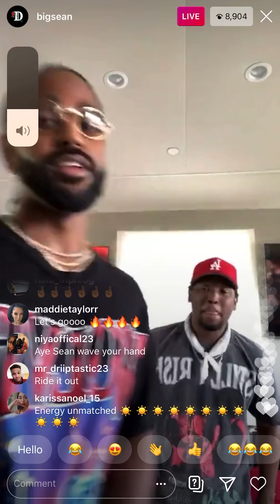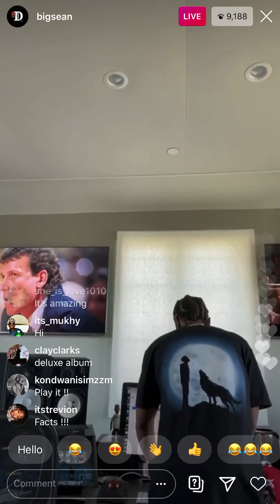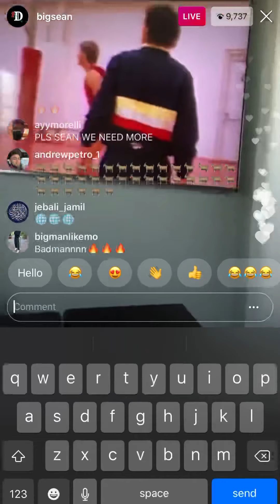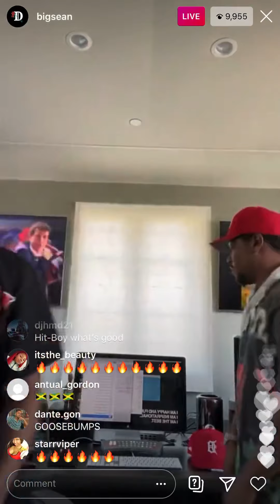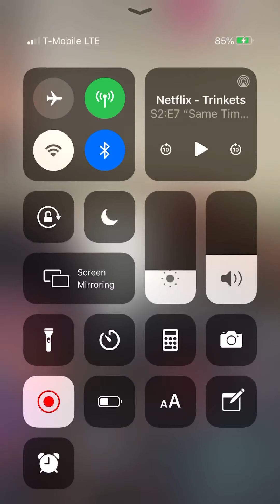BIG SEAN TALKS ON DETROIT 2 ALBUM, LIL WAYNE|| INSTAGRAM LIVE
s
u
b
s
c
r
i
b
e

DETROIT 2 OUT NOW🔥🔥